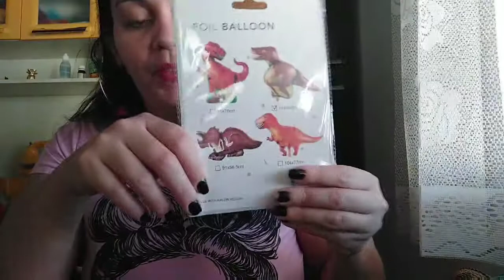Preparativos Aniversário Dinossauro